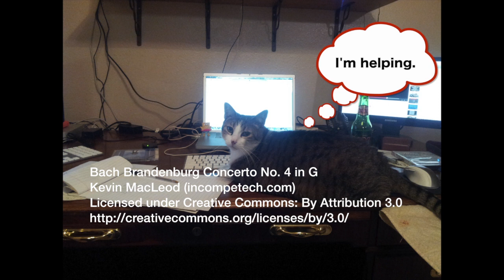Awesome Cheesecake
This video is about Cheesecake